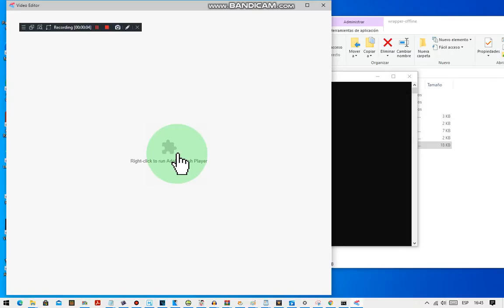Wrapper GoAnimate GOOD NEWS